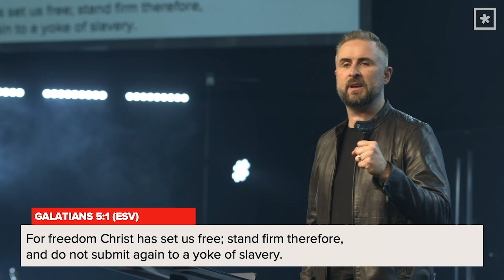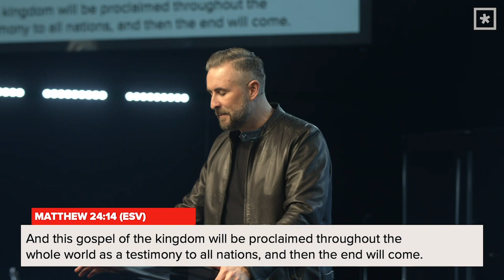Take Heed, Watch and Pray: Keeping Yourself Free // Pastor Lee Cummings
Fasting reminds us that our world is not our home. In this series that coincides with our 21 days of prayer and fasting, we dive deep into the Mark 13 scripture that says take heed, watch and pray.

In Part Two titled Keeping Yourself Free, Pastor Lee Cummings speaks on deception how we can defend the attacks of the enemy.

Focus Scripture // GALATIANS 5:1 (ESV)
“For freedom Christ has set us free; stand firm therefore, and do not submit again to a yoke of slavery.”

Sermon Highlights

Deception is one of the most diabolical tactics from the enemy.

Let the Holy Spirit examine you. Take Heed to yourself.

The Holy Spirit wrote through men, but He is the ultimate author.

Deception happens slowly.

Do we spend as much time examining our soul as we do our appearance?

There is a mass demonic spirit of deception sweeping through our nation.

If he can deceive you, he can keep you from living out your purpose.

Your purpose is to know Jesus and make Him known.

We need to realize that we are human and that we need Him.

Deception doesn’t knock at the door. It comes by whatever we give authority in our lives to speak to us.

Politics is not the answer – the Gospel is.